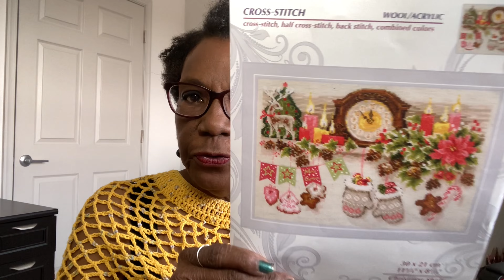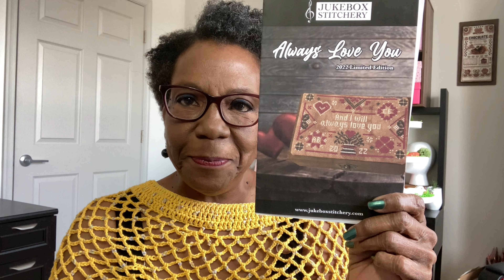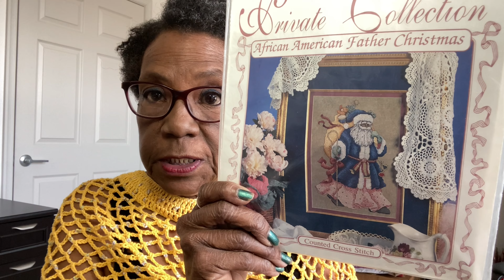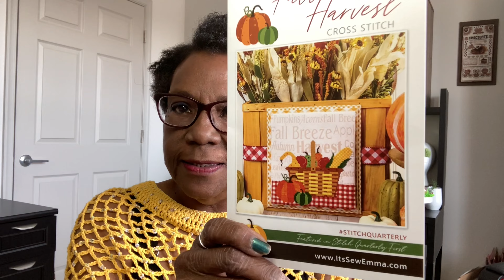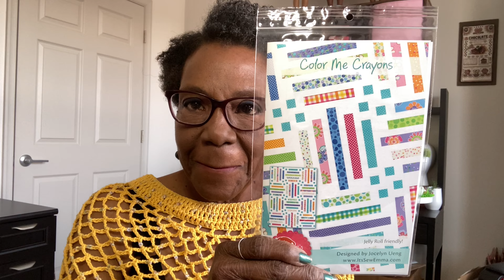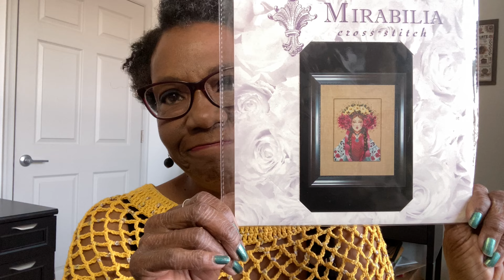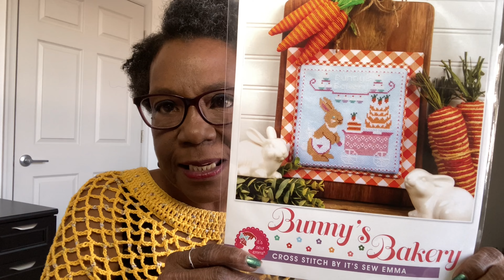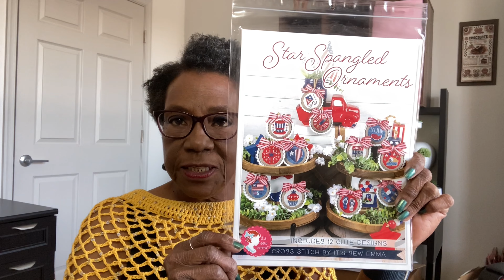Flosstube #89: FINALLY Finished Object and The First Time I Ironed My Projects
FO officially also stands for "Finally" Finished Object! Also, I must really love you guys because for the first time,  I ironed my projects.

Thank you for tuning in. If you're new here -- welcome!